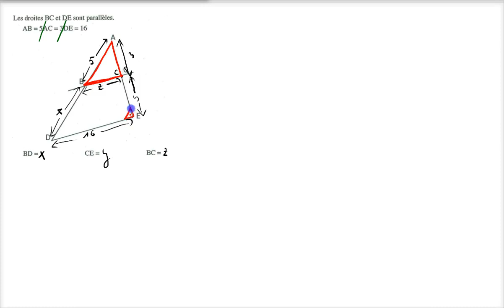Géométrie euclidienne - 4: Thalès - f: Exemple justifié avec le thm de Thalès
Les calculs sont accompagnés de justifications utilisant un boîte à outil spécifique de géométrie euclidienne (voir h